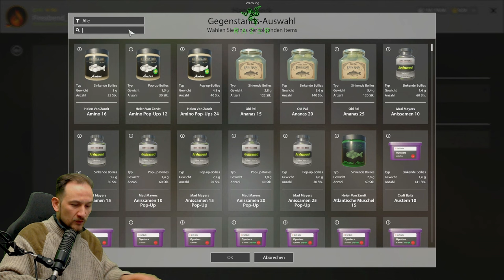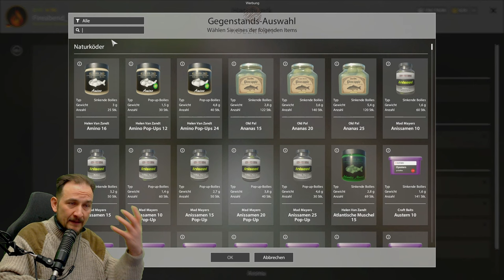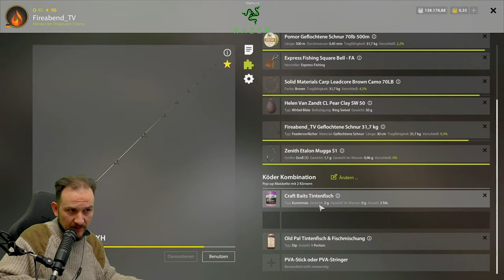Russian Fishing 4 - Bernsteinsee - Mit Mais! Auf Barbe und Geister Karpfen